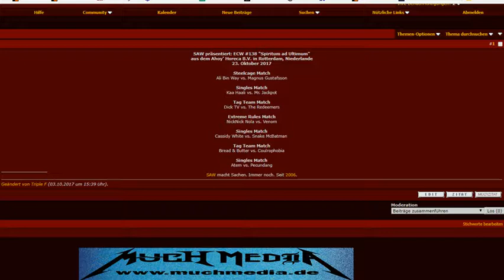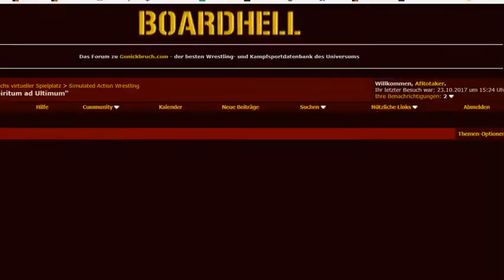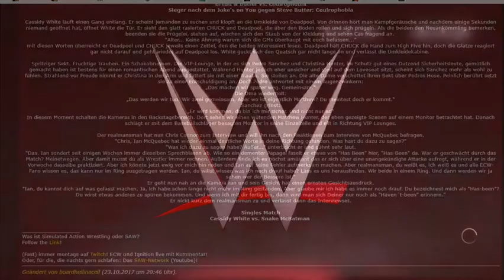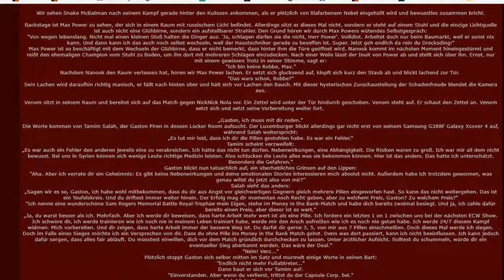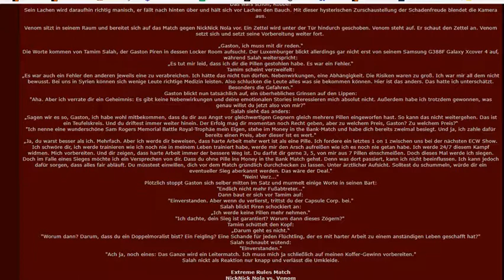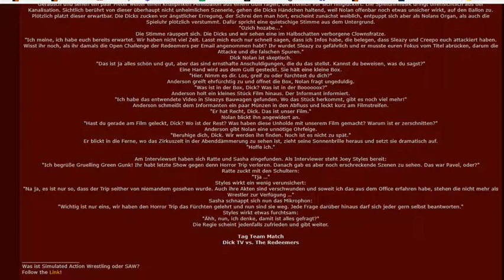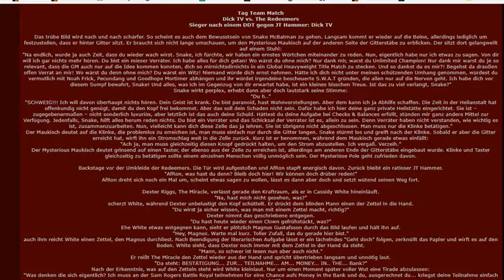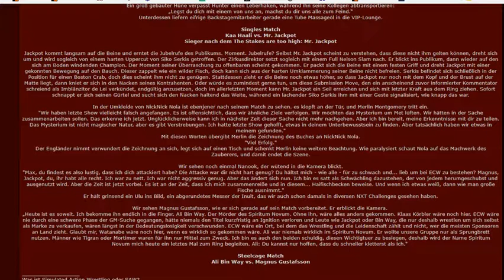ECW #138 "Spiritum ad Ultimum"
SAW präsentiert: ECW #138 "Spiritum ad Ultimum"
aus dem Ahoy' Horeca B.V. in Rotterdam, Niederlande
23. Oktober 2017

Steelcage Match
Ali Bin Way vs. Magnus Gustafsson

Singles Match
Kaa Haali vs. Mr. Jackpot

Dick TV vs. The Redeemers

Extreme Rules Match
NickNick Nola vs. Venom

Singles Match
Cassidy White vs. Snake McBatman

Bread & Butter vs. Coulrophobia